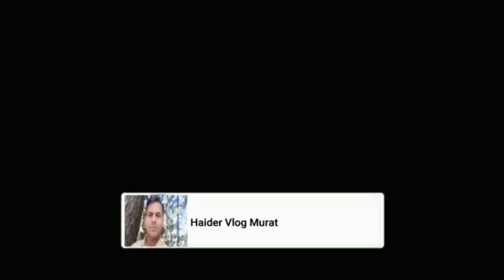Dhudial Mein Subscriber Se Mulaqaat Ki | New Vlog | Daily Vlogs | Travel Vlog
Dhudial Mein Subscriber Se Mulaqaat Ki | New Vlog | Daily Vlogs | Travel Vlog Haider Vlogs Mourat